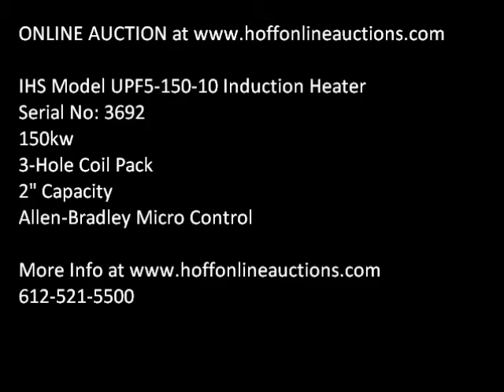Online Auction IHS Model UPF5-150-10 Induction Heater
This machine will be sold in an online auction Bidding ends March 22, 2012. IHS Model UPF5-150-10 Induction Heater. 150kw, 3-Hole Coil Pack, 2" Capacity, Allen-Bradley Micro Control, 480 Volt 3-Phase, s/n: 3692. Approx 61"x61"x60" and 2,500 lbs. Used Machinery for sale at Hoff Online Auctions includes CNC, Lathe, Mill, EDM.  Used Machinery for sale at Hoff Online Auctions includes CNC, Lathe, Mill, EDM.